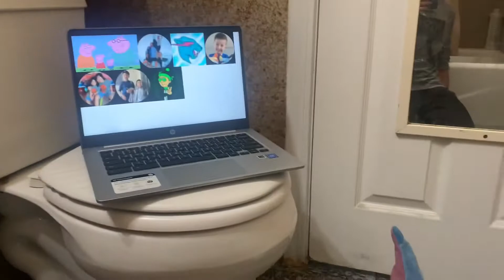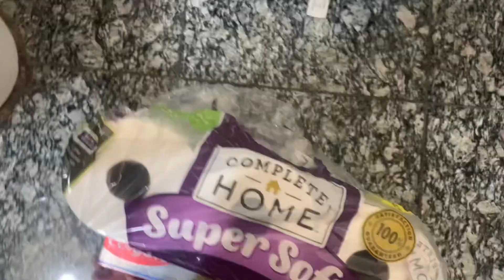Bluey vs. Angel Steel Cage Match: Stuffed Animal WWE E9